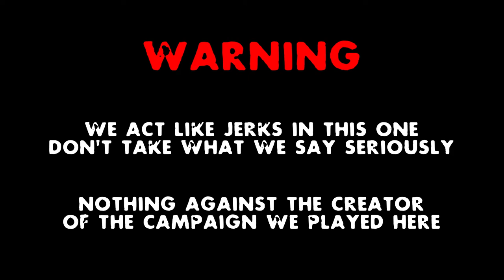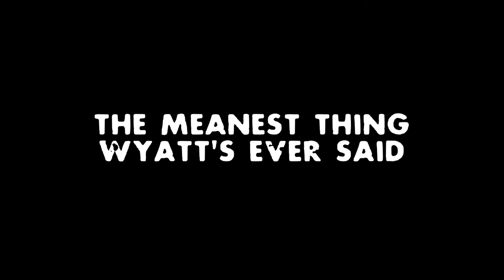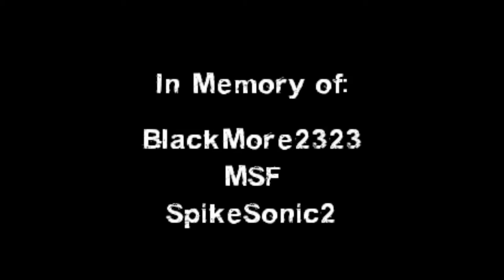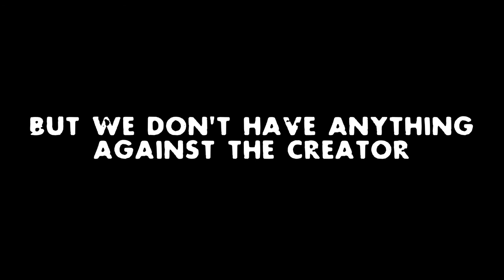2IP L4D2: The FanFic Series - Part 2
2 Idiots Play Left 4 Dead 2: The FanFic Series
Follow SpikeSonic & MSF as they go through a set of Campaigns made by the Community to create a new story for the Survivors. Continuity will be at a minimum! Stupidity will be at a maximum!

Wanna play the Campaigns we played? Wyatt made a Steam Collection that has them all! Look for the Syndrome hair